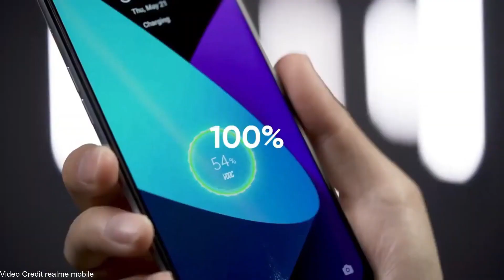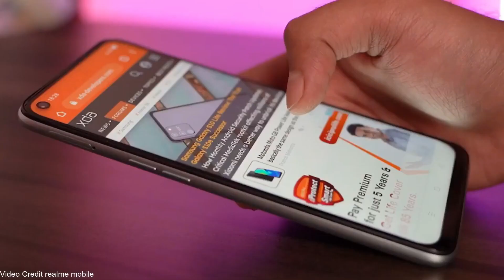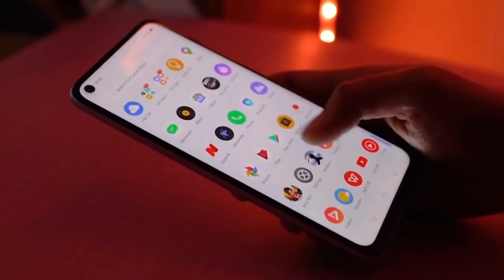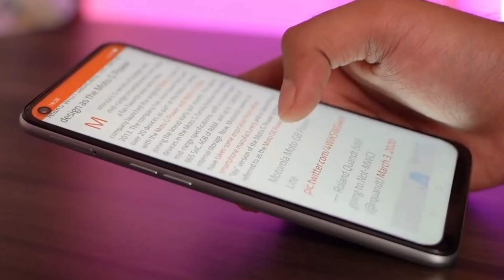Realme 6i Official unboxing & Hands on look | Fact of Behind realme 6i launch🔥🔥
Realme 6i Official unboxing & Trailer | The Realme Truth behind the Realme 6i 🔥🔥

Video Source , Realme, xiaomi, Argus world

1) Realme 6i first hand's on look
2) realme 6i official india 14th July
3) realme 6i official hands on look
4) realme 6i official trailer
5) realme c11  features
6) realme 6i unboxing
7) realme 6i Pro price
8) realme 6i  launch date
9) realme 6i  2020
10) realme 6i unboxing Indian unit hindi
11) realme 6i Helio G90T  soc
12) realme 6i  camera review
13) realme 6i release date in India
14) realme 6i Mediatek Helio G90T+
15)realme 6i office India price
16) realme 6i 48MP  camera
17)realme 6i official Specs revealed
17) Realme tv official launch event
18) Realme true wireless earbuds
19) India vs China Realme facts
20) Realme 6i rebranded of Realme 6S